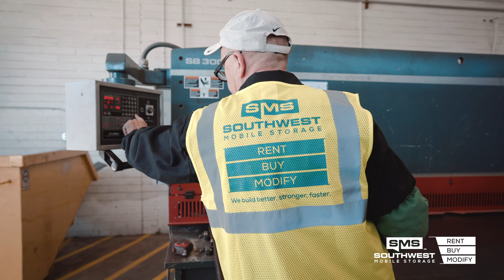How to Modify Shipping Containers the Right Way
Examples and explanations on how to build with corrugated steel to ensure modifications to your shipping container are done the right way.

Southwest Mobile Storage is a family-owned business with more than 25 years of experience in shipping container rental, sales and modification. We sell and modify shipping containers nationwide and rent shipping containers regionally throughout Arizona, California and Colorado. We maintain our rental fleet of offices and storage containers to a high-quality standard – our integrity depends on it.

To us, quality means having your back every step of the way in product, service, and delivery. We believe our strength comes from the passion and expertise of our people, including our 24,000 customers. The breadth and depth of our 11-acre headquarters and branches in multiple states is unrivaled. We have a 90,000 sq ft indoor fabrication facility staffed with over 40 certified engineers, welders, fabricators, electricians, carpenters, and painters with over 500 years combined experience in shipping container modifications. We never outsource any manufacturing, fabrication or maintenance work and our commitment to safety is goes above and beyond anyone else in the industry.

Welding is one of the most complex services in metal fabrication. Our certified fabrication inspector brings a master’s level of expertise to ensure all container modifications are done right. Building with corrugated steel takes specific knowhow and precision we’ve honed over 25 years and thousands of projects. Customizing containers doesn’t only mean adding doors and windows. Whatever you can imagine, we can build.

Our strength comes from the passion and expertise of our people and serving more than 24,000 customers, from complex container customizations for NASA, the US Navy, City of Los Angeles, GCP Applied Technologies, Helix and Sundt to name a few to rental customers of such recognized brands as Amazon and Walmart.

We maintain our rental fleet of portable office and mobile storage containers to a high standard. Our integrity depends on it, and it’s another way to ensure we always have your back.